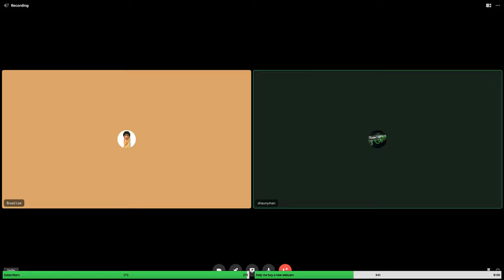BRADLEY PLAYS: MINECRAFT SPEEDRUN ATTEMPT 1